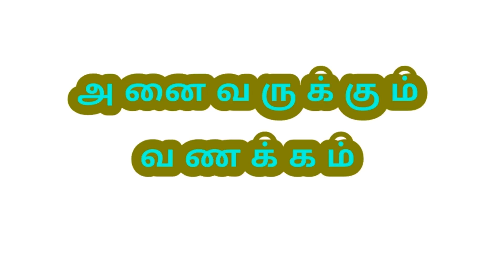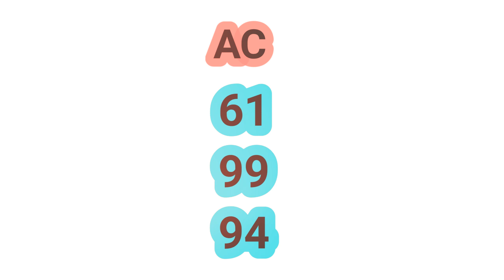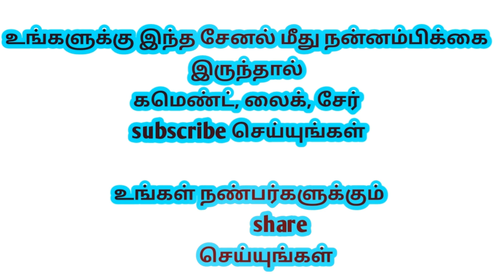POURNAMI LOTTERY NO. RN-425 on 05-01-2020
POURNAMI LOTTERY NO. RN-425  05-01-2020